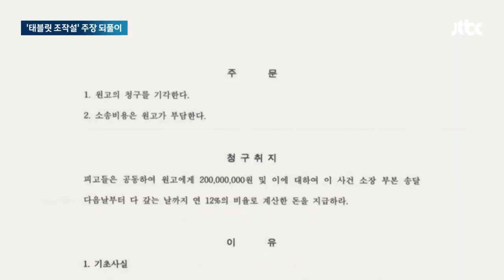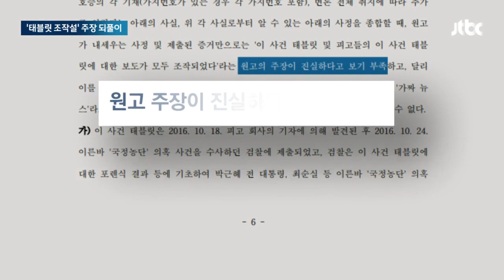법원은 아니라는데…송영길 "태블릿PC 조작" 주장 되풀이 / JTBC 뉴스룸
송 전 대표는 특히 그동안 최순실 씨의 태블릿PC가 조작됐다는 주장을 해왔습니다. 오늘(8일)도 같은 말을 반복했는데요. 지금까지 관련된 모든 재판에서 조작설이 잘못됐다는 결론이 나왔습니다.